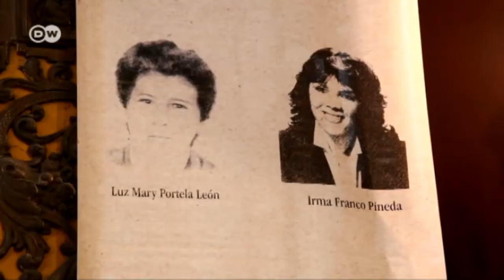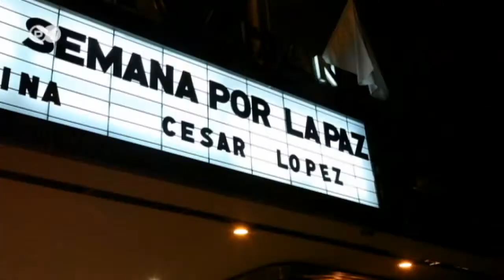Los pacificadores de Colombia | Global 3000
El conflicto entre el Estado y la guerrilla colombiana de las FARC dura ya cincuenta años y ha provocado más de doscientas mil víctimas mortales.  Por fin, ambas partes -Gobierno y FARC- se han sentado a negociar.